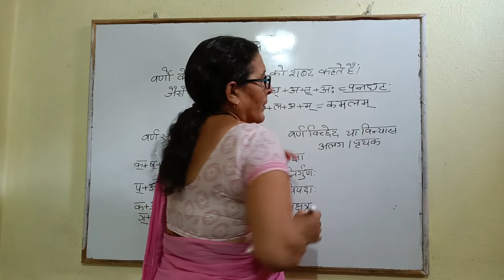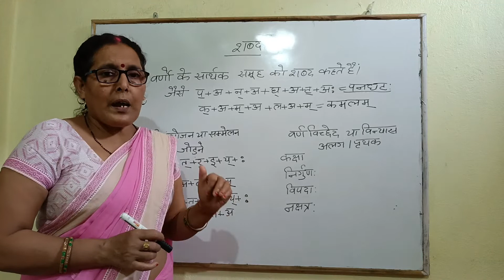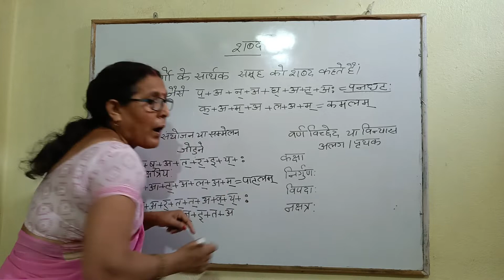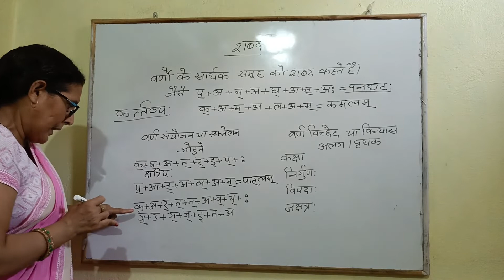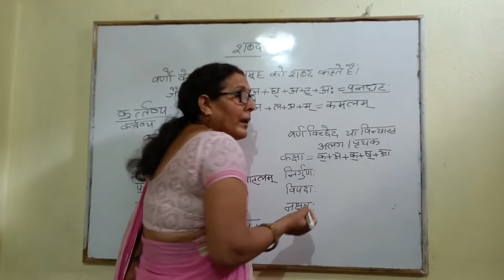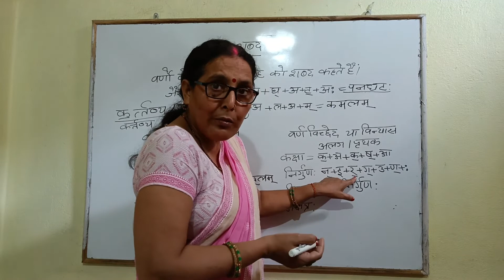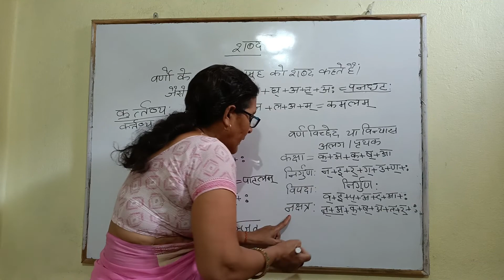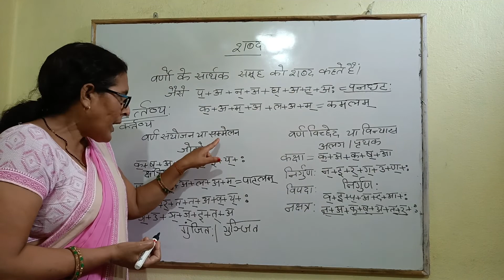Shabd in Sanskrit ll शब्द – परिभाषा, भेद और उदाहरण ll Part 1 ll Sanskrit Grammar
Hello everyone, welcome back to Vibha Mam Sanskrit Class. In this video I have taught shabdkiparibhasha. Apart from that I have also given examples for better explanation. In the coming video, I will explain shabdkebhed.

And don't forget to hit bell button for further notifications.